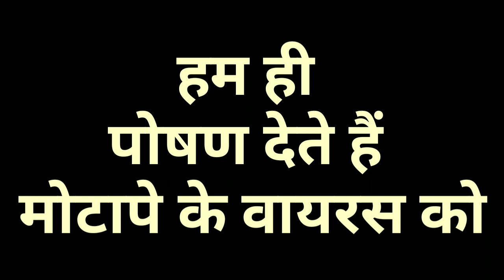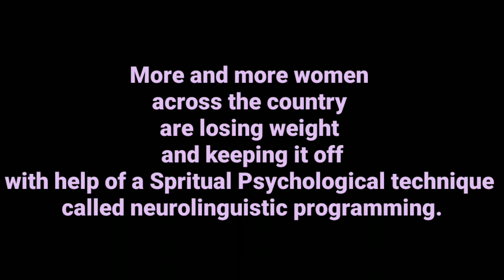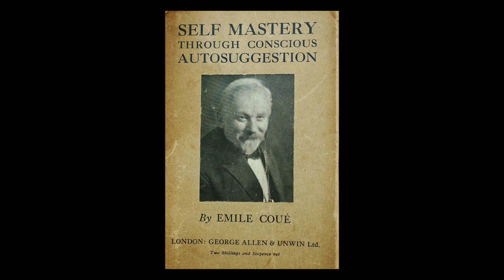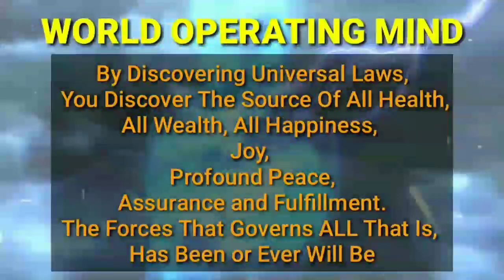मोटापे से मुक्ति के उपाय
घर बैठे बिना दवा हो जाएंगे आप छरहरे , फिट व तन्दरुस्त , जड़ पर प्रहार करें

पूर्णतः निशुल्क रूपांतरण कार्यक्रम

गुरुदेव सियाग जी संजीवनी मंत्र से 15 मिनट के ध्यान से कुण्डलिनी जागरण करें|

दिव्य जीवन FREE ऑडियो वीडियो डिसकोर्सेस से घर बैठे जुड़ें।

मेडिटेशन, अफर्मेशन, कुंडलिनी योग कार्यक्रम घर बैठे प्राप्त करें।

निशुल्क ध्यान, क्रिया योग, अध्यात्म, कुंडलिनी जागरण, आत्मज्ञान, साक्षात्कार कार्यक्रम से जुड़ें।

कार्यक्रम की ज़्यादा जानकारी के लिए 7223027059 पर व्हाट्सएप करें।

GURU SIYAG SIDDHAYOGA
WOM GURU SIYAG
HIRANYAGARBHAM: THE DIVINE LIFE MOVEMENT

Regards
 @WOM GURU SIYAG
Atul Vinod
atulyam
ATUL VINOD "atulyam"  IS A VOLUNTEER/STUDENT OF GURU SIYAG KUNDALINI SIDDHA MAHA YOGA HE  IS An AUTHOR, JOURNALIST, TV ANALYST, INSPIRATIONAL GURU, SPIRITUAL SEEKER

Note : this channel in non monetize channel and we do not charge any kind of fee or donation All material, modules, affirmations, discourses are free of cost no hidden charge or cost included if anybody demand any kind of fee in the name of womguru Devine Life Movement please inform us